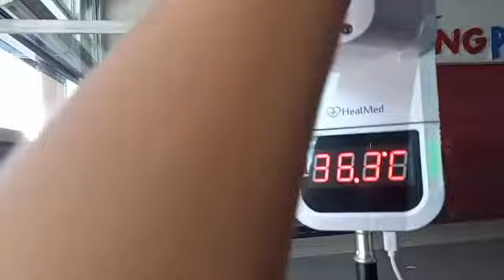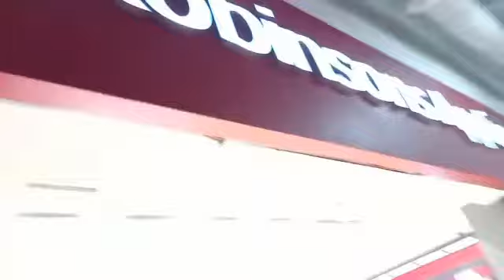Robinson Place Novaliches